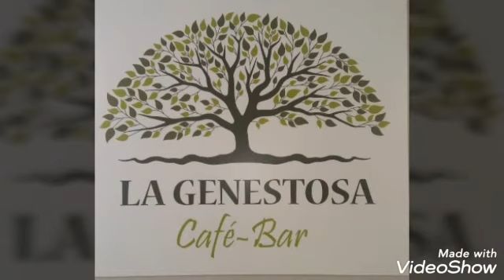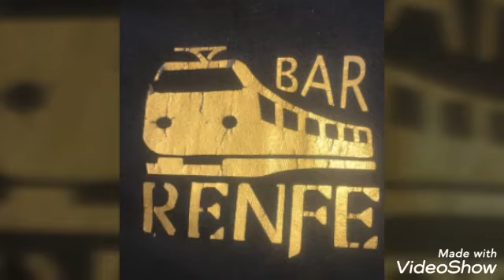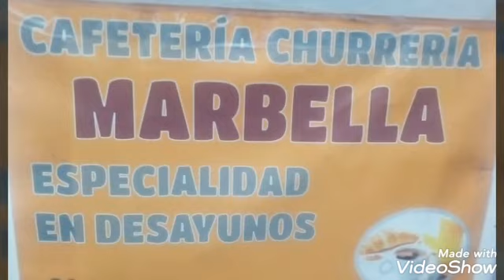El sector hostelero de nuestra ciudad nos invitan a volver a sus establecimientos.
El sector hostelero de nuestra ciudad, invita a sus clientes a que vuelvan a disfrutar de sus establecimientos.